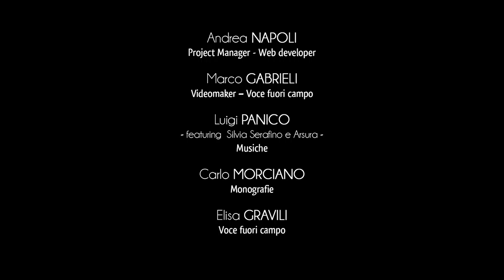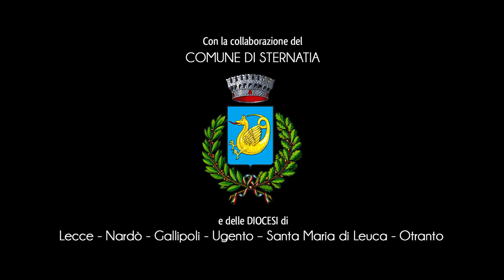Ville de Sternatia - Palais Granafei et Moulin à l’huile Souterrain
L’ancienne forteresse de Sternatia, commissionnée par les Orsini Del Balzo, a été transformée au XVIIIème siècle en une des plus charmantes résidences nobiliaires de la province de Terre d’Otrante.
Le procès d’évolution architecturale a été voulu par la famille Granafei, feudataire de Sternatia à partir de 1734.
Les historiens de l’art attribuent la conception du palais au talent de l’architecte de Lecce Mauro Manieri.